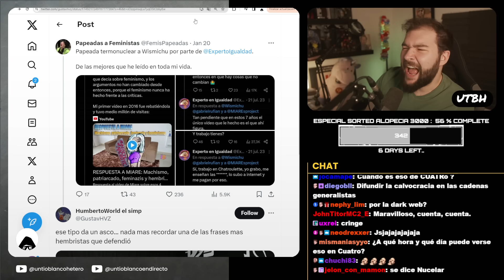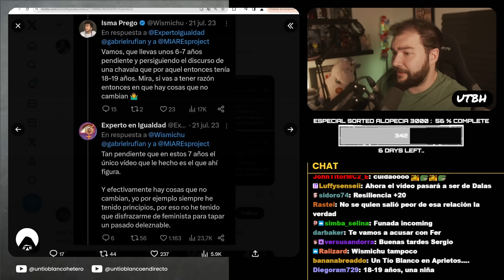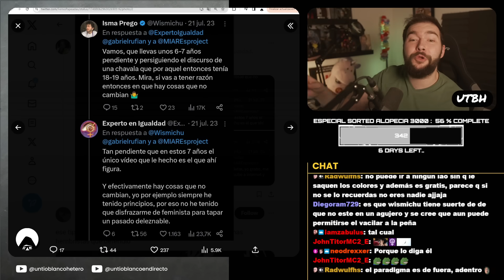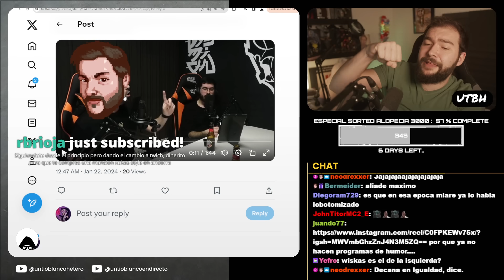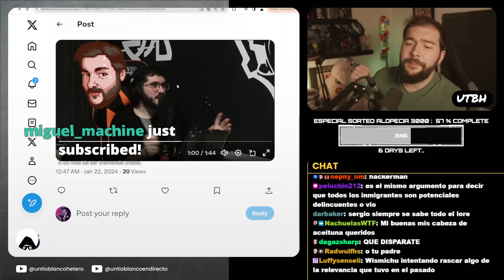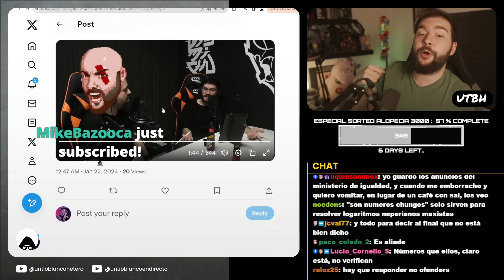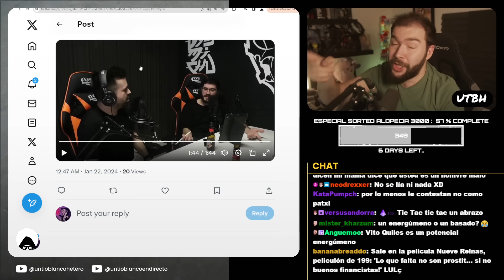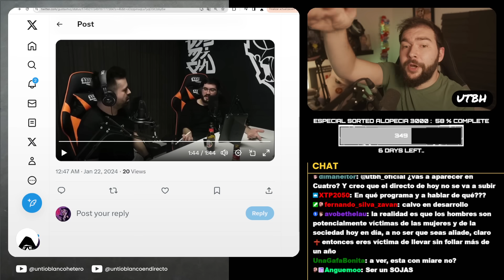WISMICHU: TODOS LOS HOMBRES SON POTENCIALES V*OLADORES | UTBED